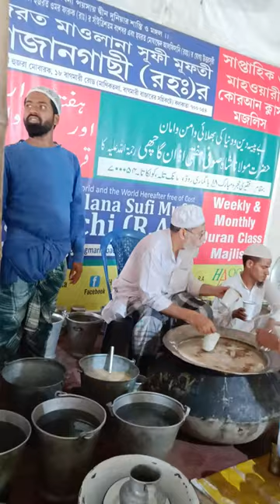Haqqani Anjuman Iftar 18/04/2023 Faqiri Hujra Mubarak 18Bagmari Road, Kolkata